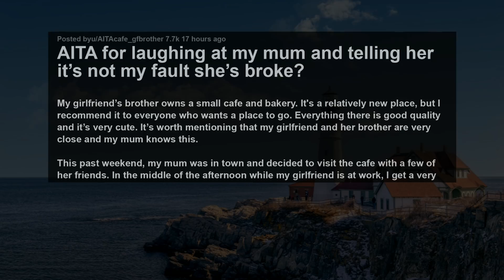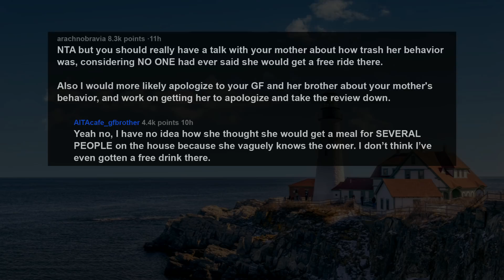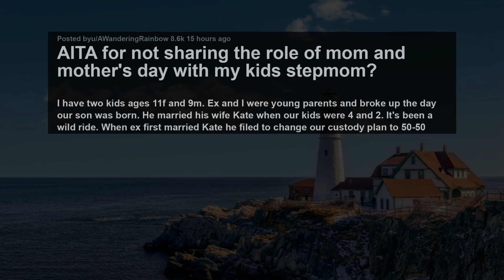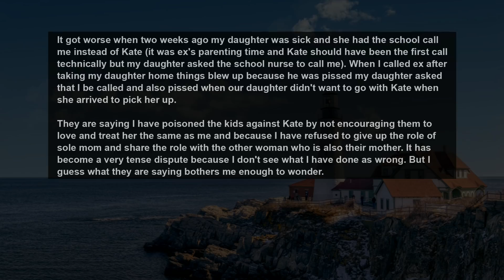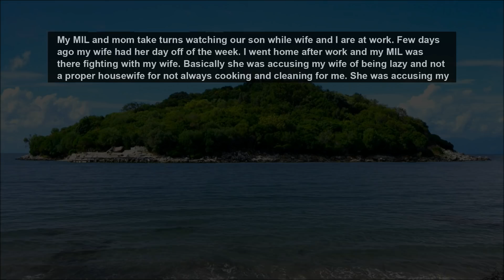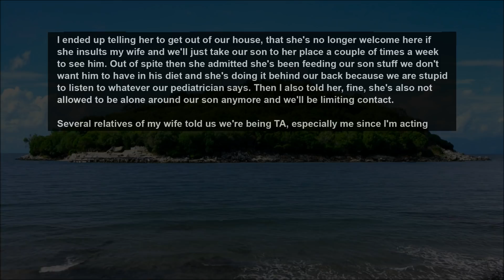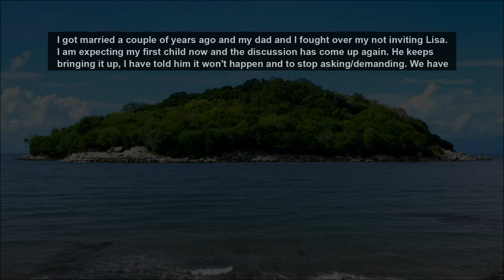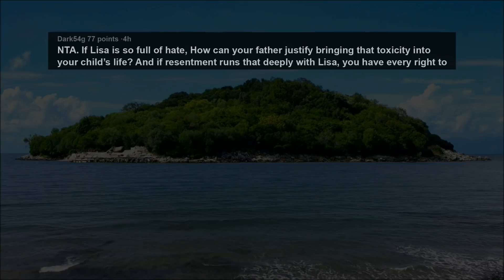Mom Tot She Can Order What She Want For Her & Friends At GF's Brother's Restaurant & Not Pay... AITA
I have two kids ages 11f and 9m. Ex and I were young parents and broke up the day our son was born. He married his wife Kate when our kids were 4 and 2, and it's been a wild ride.

When ex first married Kate he filed to change our custody plan to 50-50 which wasn't possible before because he worked as a truck driver and was away a lot. He wanted the kids at his house with Kate, even if he wasn't going to be there. The judge rejected it and the custody remained in place for another two years, until he left that job so he could have more time with the kids. Then custody went to 50-50.

Ex and Kate have always referred to her as “Mom Kate”, but The kids call her Kate. When custody went to 50-50, ex asked me to split mother’s day with them so the kids could celebrate with "both moms" equally. I said no. I got Mother's Day just like he got Father's Day. It caused some tension, but I had the court order to back me up.

There has been tension and drama over how the kids refer to Kate, their relationship with her vs their relationship with me, and how I have never accepted shared mom role with Kate. The truth is, I have always felt like she is secondary to me and my ex. Still an active part of their lives, still has her opinions and requests, But that ex and I are the ones who should be dealing with the nitty gritty stuff.

Story 1:
AITA for laughing at my mum and telling her it’s not my fault she’s broke?
Story 2:
AITA for not sharing the role of mom and mother's day with my kids stepmom?
Story 3:
AITA for telling my MIL she's not allowed back in our house anymore and limiting her contact with our son?
Story 4:
AITA for giving my dad an ultimatum?